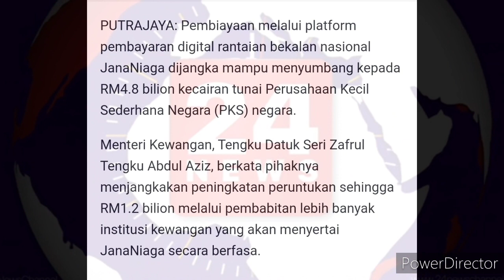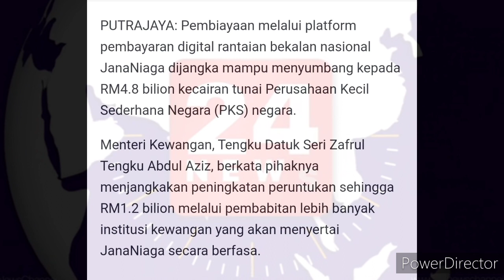MENTERI KEWANGAN UMUM BERITA BAIK PENINGKATAN PERUNTUKAN !! TAHNIAH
SUMBER

BH ONLINE

JANANIAGA MAMPU SUMBANG 4.8 BILLION KECAIRAN TUNAI PKS